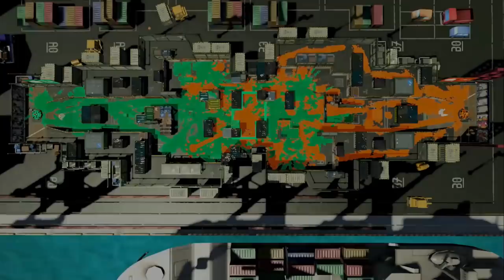【ギアMAX】(当たれば)近距離でも遠距離でも戦える「メイン性能ガン積み」の竹を使うのが楽しかったwww【スプラトゥーン２】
【攻略】ギアMAXなど好きなギアをキッチリそろえる超簡単な方法